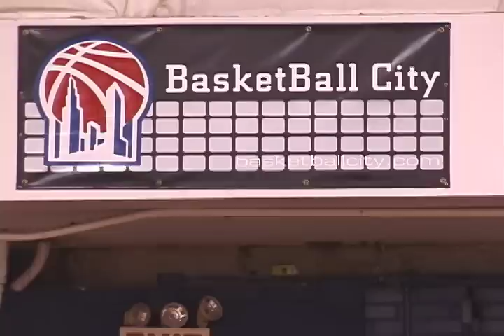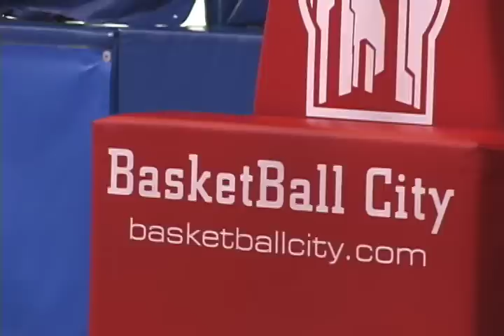Beacon HS pep rally @ Basketball City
Basketball City hosts Beacon HS pep rally  in March, 2006. Beacon HS (an alternative HS) that utilizes Basketball City as it's  home court makes the PSAL Division 1 playoffs.